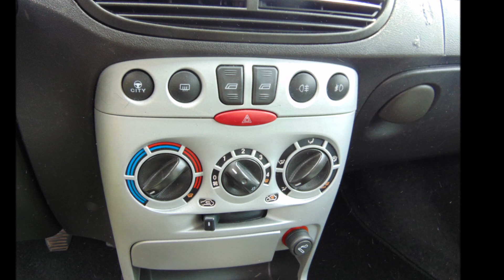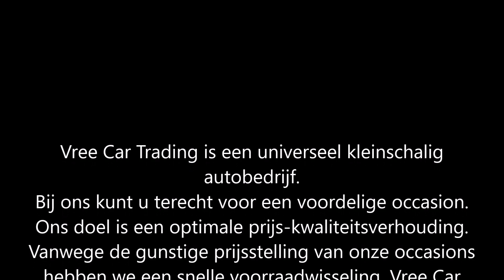Fiat Punto 1.2 16V SPORTING BJ2004 SOLD | Vree Car Trading occasions hengelo gld | ©Henny Wissink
Fiat Punto | 1.2 16V SPORTING | BJ2004 | AIRCO | APK 2024 | NAP | SOLD / VERKOCHT!

Keurig nette, perfect rijdende en goed onderhouden Fiat Punto sporting bouwjaar 2004.

Deze sportieve Fiat Punto is onder andere uitgerust met airco, centrale deurvergrendeling met afstandsbediening, originele lichtmetalen velgen, stuurbekrachtiging met "city" stand, voor extra licht insturen bij bijvoorbeeld fileparkeren. Voorzien van APK tot en met januari 2024. Zeer zuinig in het brandstofverbruik en in de vaste lasten.

Voor meer informatie kunt u ons bereiken op 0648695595. Graag tot ziens!

Merk & Model; Fiat Punto 1.2 16V 3DR
Kilometerstand; 260.190 km NAP
Brandstof; Benzine
Bouwjaar; 2004
Transmissie; Handgeschakeld 5 versnellingen
Onderhoud; Onderhoudsboekje, Dealer onderhouden
APK tot; 10 januari 2024

Opties:
• Airbags
• ABS
• Airconditioning
• Boordcomputer
• Centrale vergrendeling
• Elektrische buitenspiegels
• Elektrische ramen
• Lichtmetalen velgen
• Metallic lak
• Radio

Hummeloseweg 20
7255 AH Hengelo GLD